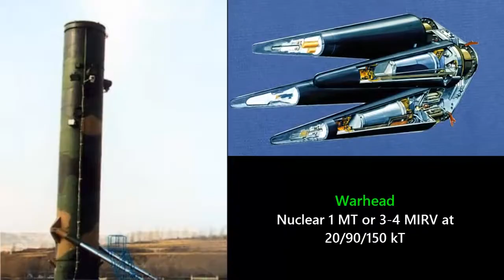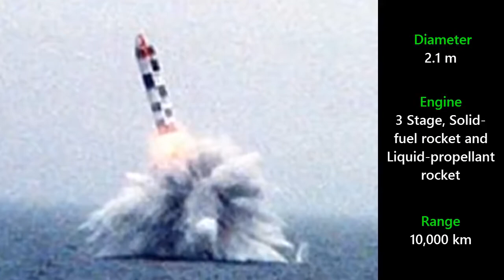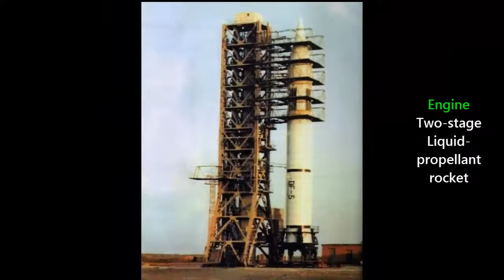Top 10 Deadliest Nuclear Missiles ICBM in the World